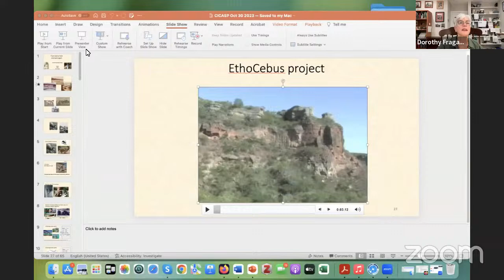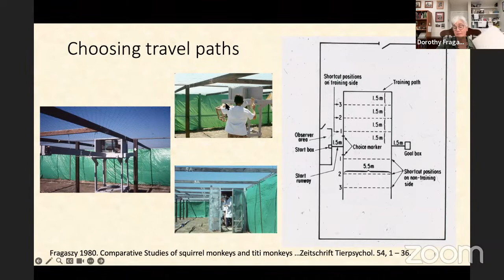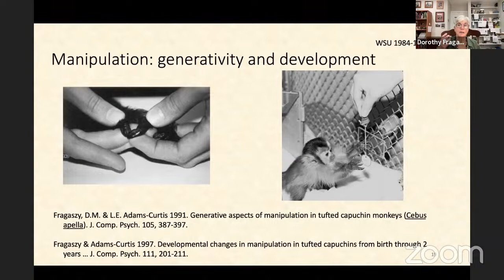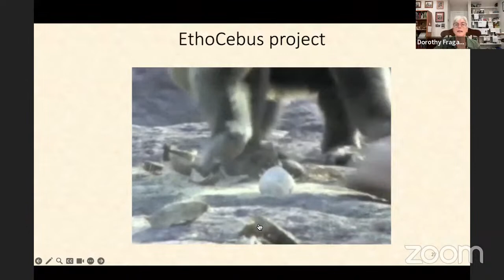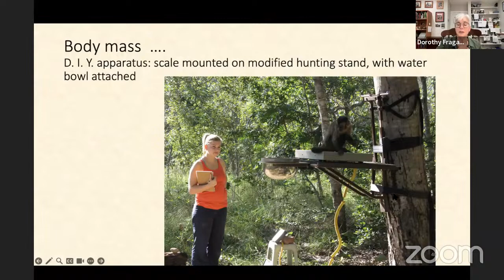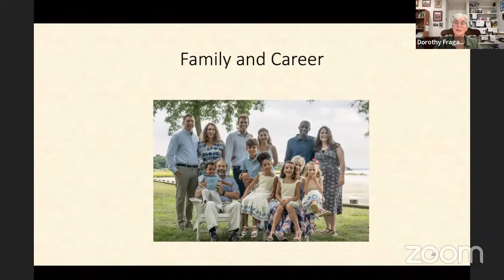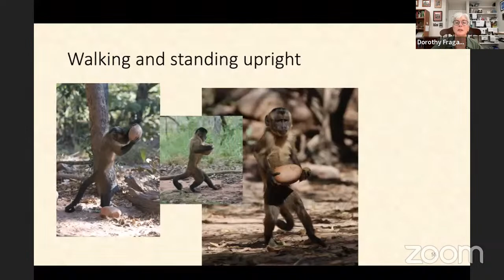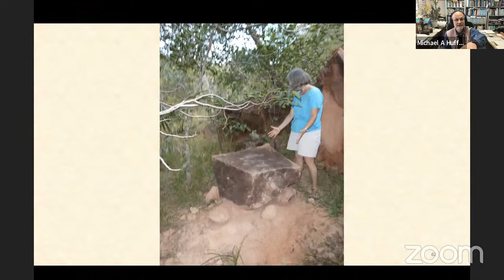CICASP Sci Com Seminar